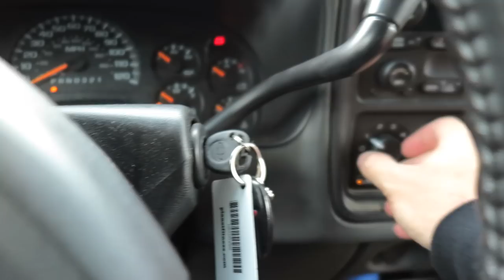SECURITY STOPPED ME ON MY WAY TO CHINA!!! | BRIAN BARCZYK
SECURITY STOPPED ME ON MY WAY TO CHINA! Watch as Lori and I travel to China and have a few bumps on the way. We experience a flight delay, get stopped by security and try to find our driver.

↑↑↑↑↑↑FOLLOW NOAH↑↑↑↑↑↑